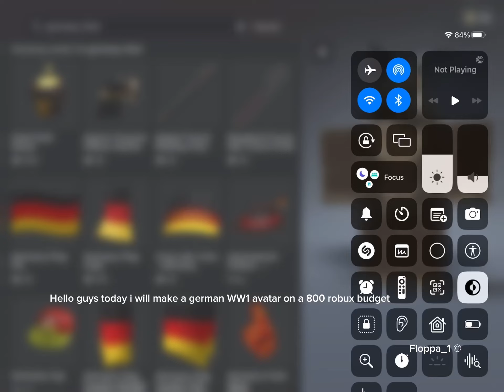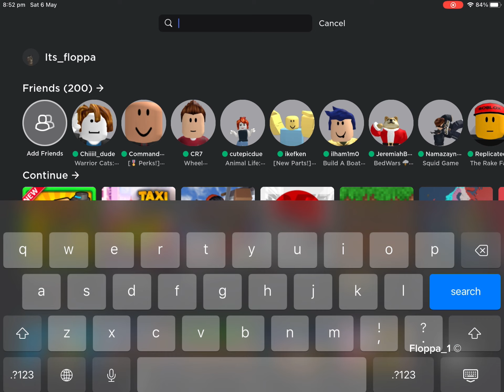Making a WW1 german outfit with a 800 robux budget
My discord for the FPOD

my discord for youtube chat